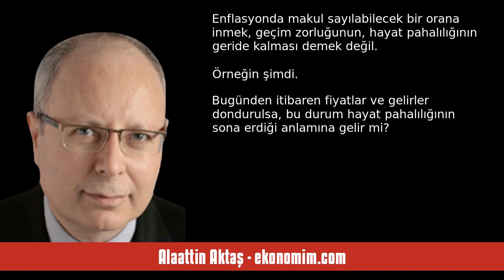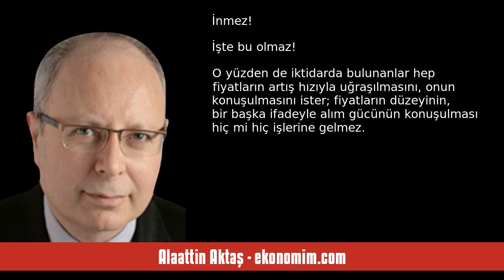ALAATTİN AKTAŞ: 0’DAN 100’E KOLAY, PEKİ YA 100’DEN 0’A? - SESLİ KÖŞE YAZISI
Alaattin Aktaş - ekonomim.com - 0’dan 100’e kolay, peki ya 100’den 0’a? - 27 Kasım 2023 tarihli yazısının seslendirmesi

"Yok yok, bu bir otomobil tanıtım yazısı değil, olamaz da zaten. O konuyu çok iyi bilen ve ele alan meslektaşlarım var. Buradaki 0 ve 100’ü mecazi anlamda kullanıyorum. 0 ve 100, enflasyonda makul sayılan oran ile bizim tepe noktası haline getirdiğimiz düzeyleri ifade ediyor.

Ama gözden kaçırılmak istenen bir gerçek var. Enflasyonda makul sayılabilecek bir orana inmek, geçim zorluğunun, hayat pahalılığının geride kalması demek değil. Örneğin şimdi... Bugünden itibaren fiyatlar ve gelirler dondur. "